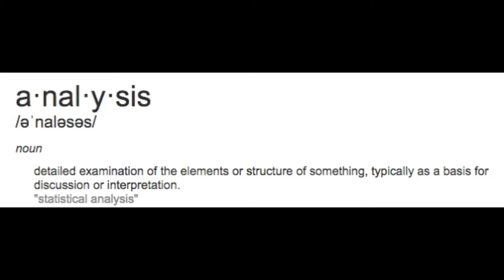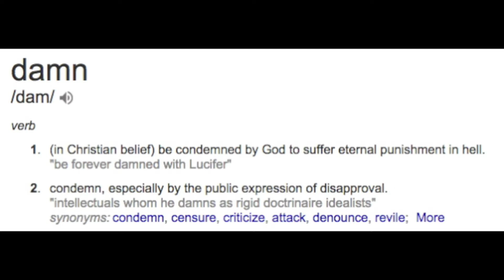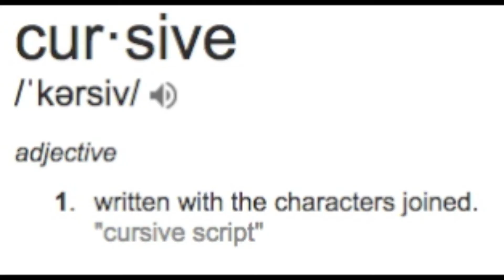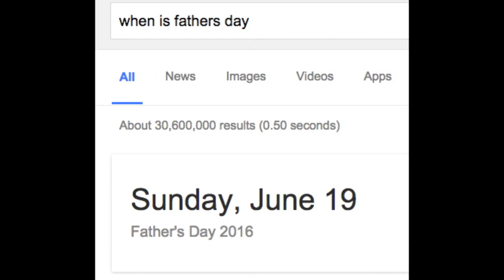The TRUTH Behind Damn Daniel REVEALED!!!!1!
A critical review of damn Daniel, analyzing the symbolism and hidden messages about white privilege, who the father is and various social issues of the modern age.

By Lorcan McSharp